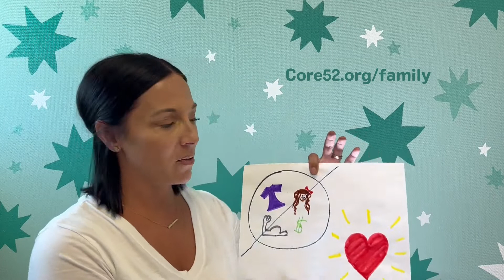Core 52 Family Edition: Week 7 Memory Verse Activity (1 Samuel 16:7)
Core 52 has transformed the lives of adults, taking them through the main passages of the Bible. Now parents can invite their younger children into this journey. Core 52 Family Edition takes elementary-school-age children from biblically curious to spiritually confident…in just one year!